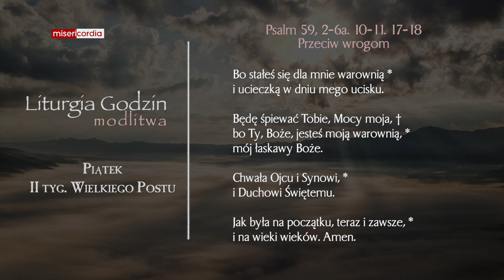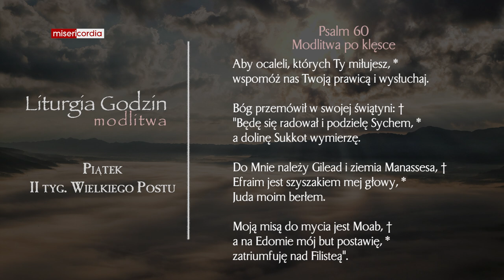Liturgia Godzin | Modlitwa Południowa | Piątek, II tyg. Wielkiego Postu